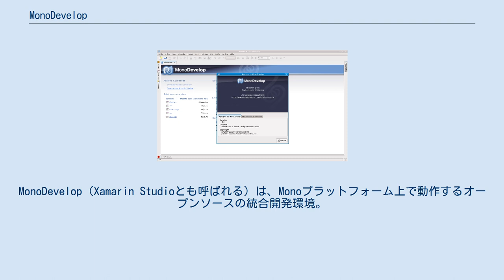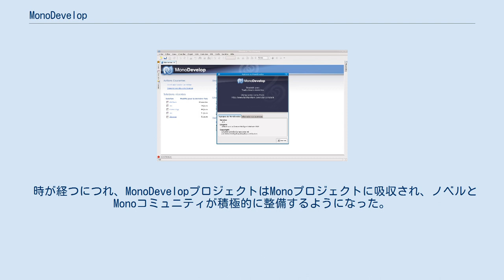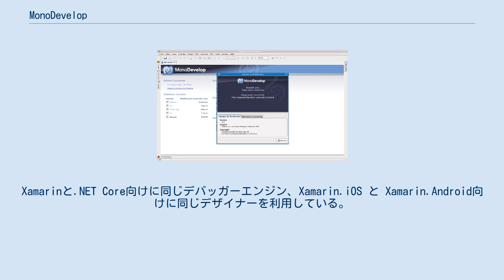MonoDevelop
#.NET_Framework
MonoDevelop（Xamarin Studioとも呼ばれる）は、Monoプラットフォーム上で動作するオープンソースの統合開発環境。
MonoとGTKが対応する環境であればオペレーティングシステム (OS) を問わず動作させることが出来る。
 元来Monoと.NET Frameworkを使ったソフトウェアの開発をターゲットにしていた。
 EclipseやMicrosoft Visual Studioのように、自動補完、ソースコード管理を利用することができる。
 GTK# GUIデザイナーのSteticが搭載されたことによりRADにも対応した。
 その他にもウェブデザイナーなどが統合されている。
 2003年、Monoコミュニティの開発者がSharpDevelopというWindowsに依存したオープンソースの.NET IDEを、Windows上のSystem.Windows.FormsからLinux上のGtk#に移植した。
SharpDevelopから早い時期にフォークしたので、MonoDevelopと現在のSharpDevelopとの構造の共通点は少ない。
 時が経つにつれ、MonoDevelopプロジェクトはMonoプロジェクトに吸収され、ノベルとMonoコミュニティが積極的に整備するようになった。
 Windows向けやmacOS向けはXamarin Studioのブランドで配布している。
かつては、GTKの不具合により、macOSで日本語入力ができなかったが現在は解決されている。
 MonoDevelopのもうひとつの異なるブランド。
Windows版Visual Studioと多くの同じツールを採用している。
リファクタリングとIntelliSenseにはRoslyn .NETコンパイラプラットフォーム、プロジェクトとビルドエンジンにはMSBuild、ソース編集にはTextMateが使われている。
Xamarinと.NET Core向けに同じデバッガーエンジン、Xamarin.iOS と Xamarin.Android向けに同じデザイナーを利用している。
 Linuxほど良いサポートはされていない。